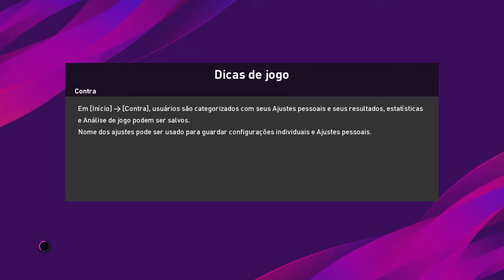Palmeiras x santo André ao vivo / campeonato paulista / quartas de final 29/07/2020